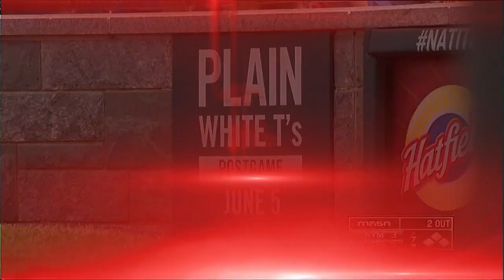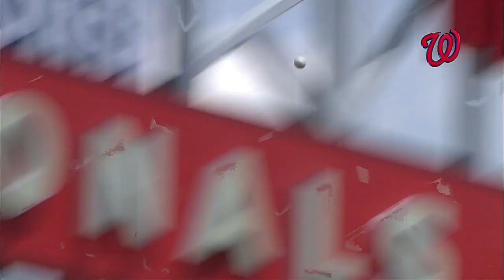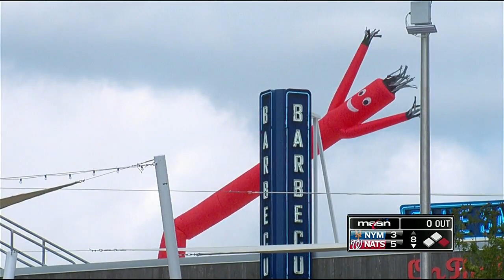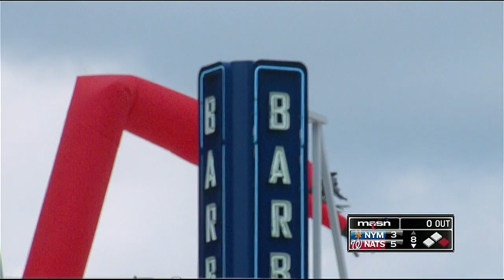NYN AT WAS - May 18, 2014